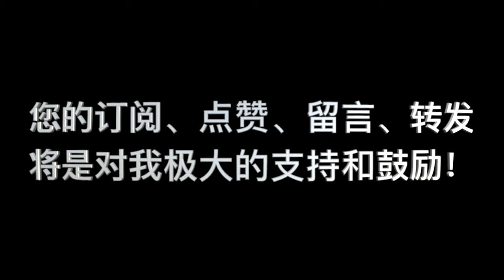《要义》卷二 第09课_问答 12